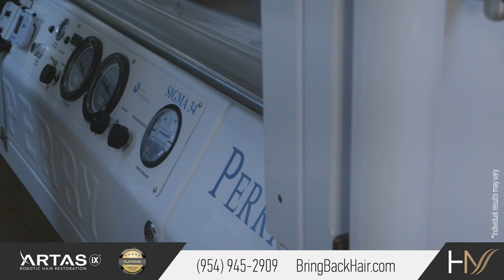FAQ Hair Restoration: How Long Should I Be Off After My Hair Transplant?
In our blog, we discuss issues relevant to hair loss, hair thinning, and the available treatments. What are the reasons for male hair loss? Why does women’s hair thin? Is traction alopecia reversible? Do hair transplants leave permanent scars? Why is ARTAS robotic technology better than FUE (follicular unit extraction)? Why is FUE more popular than the traditional strip method surgery?